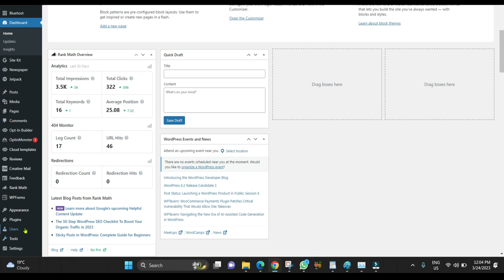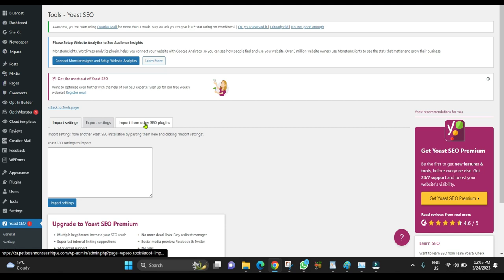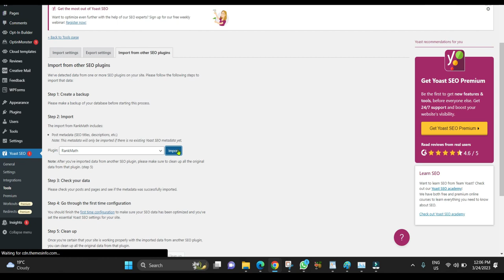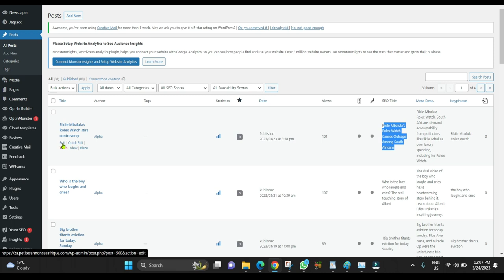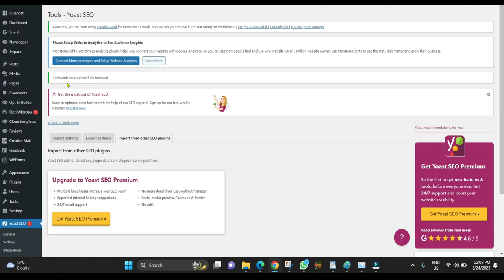How to migrate from Rank Math to Yoast SEO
In this video tutorial, we will guide you on how to migrate from Rank Math to Yoast SEO on your WordPress website. Yoast SEO is a popular and reliable SEO plugin that can help you optimize your content for search engines, and if you have been using Rank Math but want to switch to Yoast SEO, this tutorial will show you how.

We will start by explaining why you may want to switch to Yoast SEO, and then we will take you through the steps you need to follow to make the migration smoothly. We will cover the following topics:

Installing and activating Yoast SEO
Importing your settings and data from Rank Math to Yoast SEO
Adjusting your settings and preferences in Yoast SEO
Checking and optimizing your content with Yoast SEO
Uninstalling Rank Math

By following these steps, you will be able to switch from Rank Math to Yoast SEO without losing any data or settings, and you will be able to continue optimizing your content for search engines with a reliable and user-friendly SEO plugin.

Whether you are a blogger, a business owner, or a web developer, this tutorial will be helpful if you want to migrate from Rank Math to Yoast SEO. So, watch this video and follow along to learn how to do it yourself. How to migrate from yoast to rank math